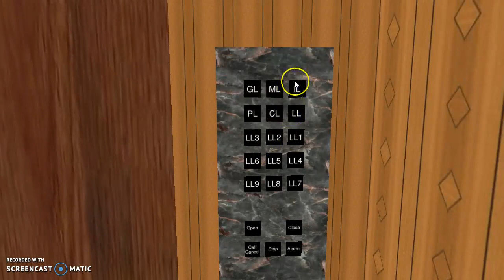LL9 - IL Elevators at The Spire